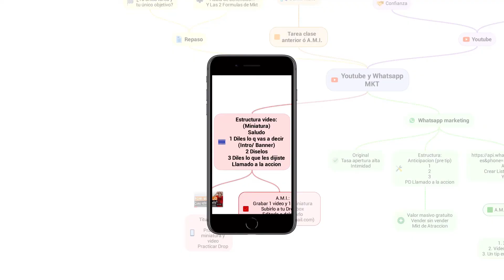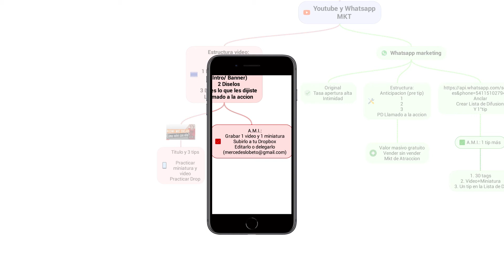2.05 Taller Experto: Estructura de tus Videos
Taller Experto: Como Vivir del Coaching usando Internet

Ver Indice y material extra del Modulo debajo.

Y recuerda como tarea para el proximo encuentro:

1. Recopilar tus 20/30 tags/frases clave
2.Grabar tu primer video mas miniatura y editarlo o mandarlo a editar

                                    INDICE
1°mapa mental, Youtube y Whatsapp Marketing:

Saludos😁

Federico Hirigoyen
Coach en Desarrollo Personal